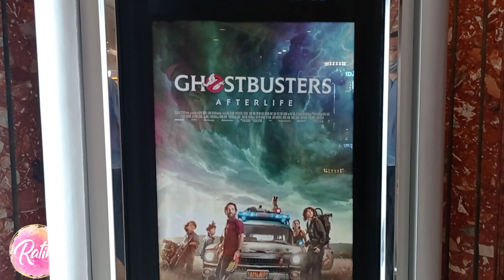DELTA PLAZA SURABAYA (Part 2)